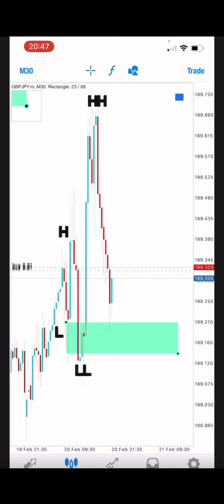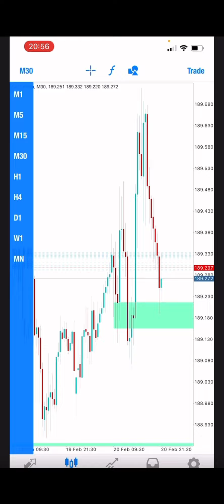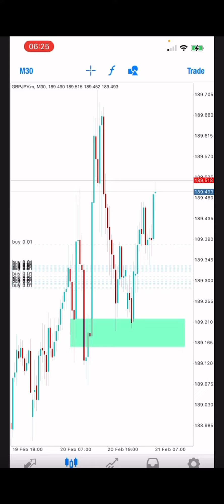Bystra setup QMB buy + confermation BBMA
BBMA Trading Strategy full explanation. how to use BBMA. | BBMA setting

1. BBMA Oma Ally Str...

If you feel free.

BBMA. I BBMA setting

BBMA STRATEGY
How to use BBMA STRATEGY bbma trading strategy blma forex trading strategy how to trade bbma strategy re entry buy bbma re entry sell bbma
ahmad danial supply and demand bbma conformation
Bbma multiple time frame blma Africa

trend line trend line strategy trend line
trend line breakout strategy order block trading strategy smart money concept smart money concept strategy smart monev concert forex smart money concept course bb trader

cara fibonacci teknikfibo bbmafibonacci cara bbma
bbma tp wajib carareentrybbma boim chartis boim chartis Fibonacci boim chartis domino break
Josef forex
Josef forex snd
Josef forex qm josef forex SNR
DGeniusfx
DGeniusfx forex kang bohel trader fokiyoks trend line strategy fokiyoks

fokiyoks tradernick chart patterns,
chart patterns in technical analysis, chart patterns forex, chart patterns cheat sheet, chart patterns pdf, chart patterns for beginners, chart patterns book,